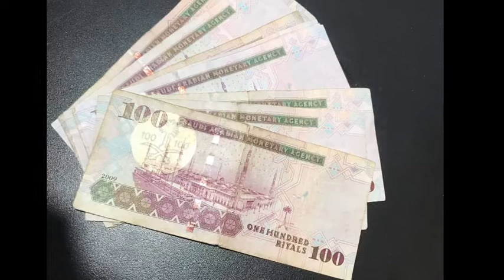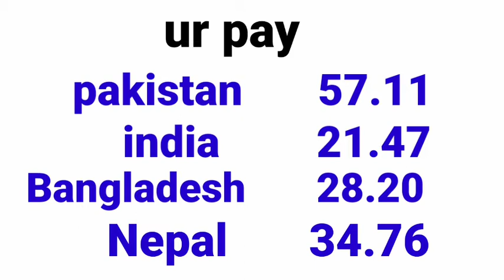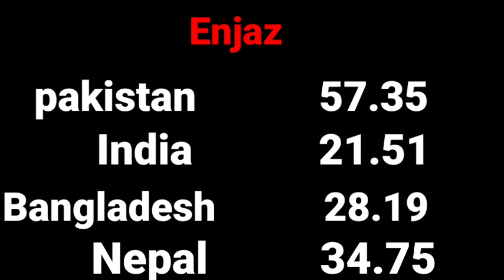TODAY SAUDI RIYAL RATE IN PAKISTAN INDIA BANGLADESH NEPAL BY PIR SODAIS KHAN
TODAY SAUDI RIYAL RATE FOR PAKISTAN INDIA BANGLADESH NEPAL